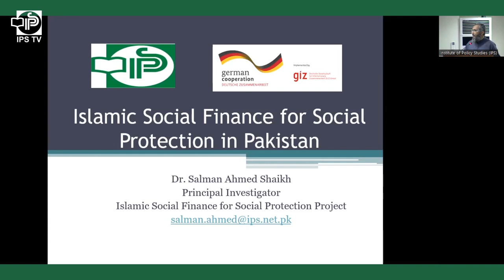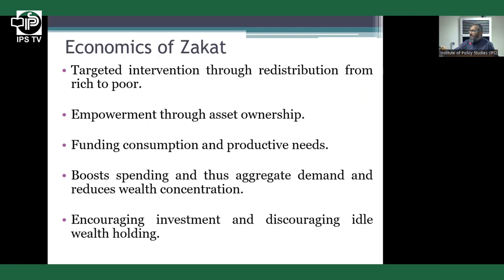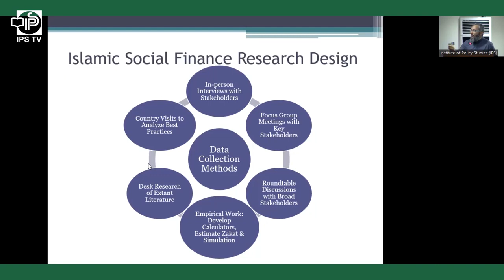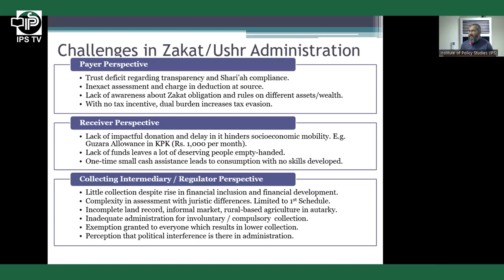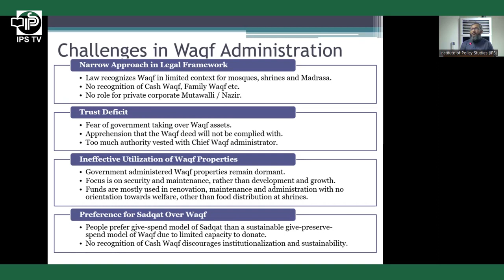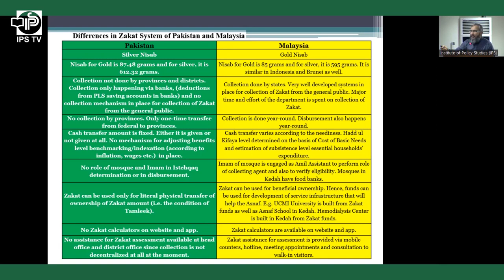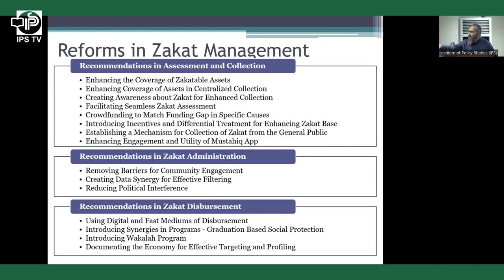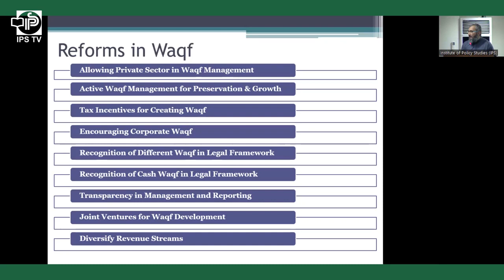IPS TV Islamic Social Finance for Social Protection in Pakistan Dr Salman Shaikh